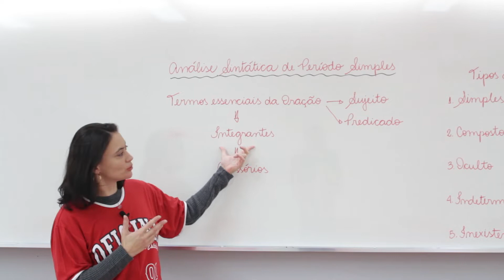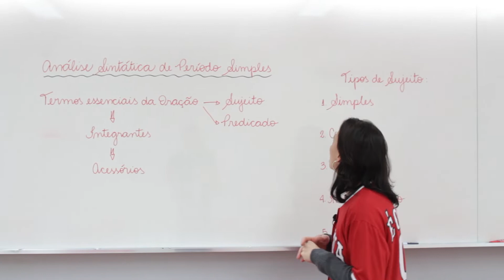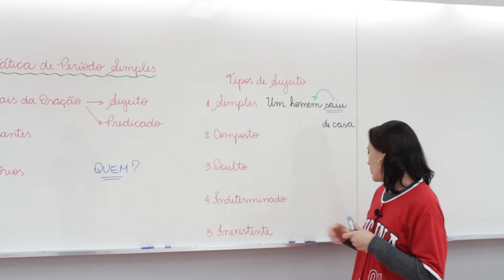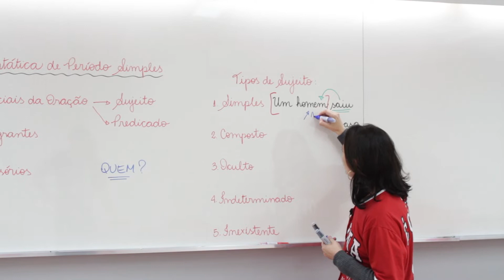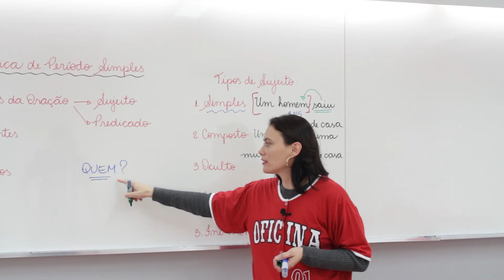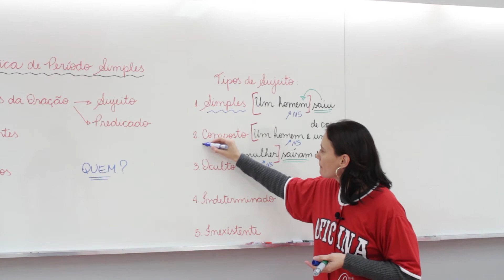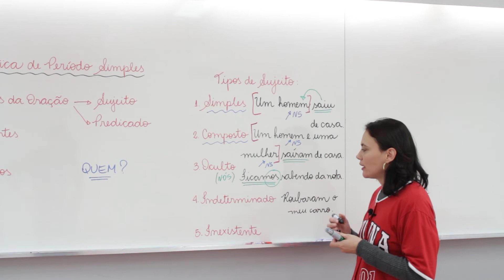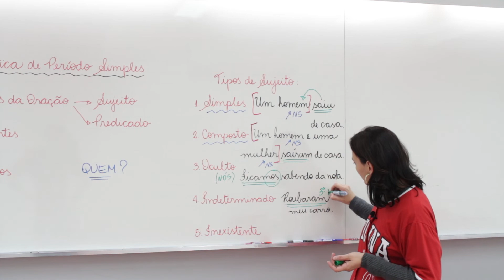Sujeito simples, sujeito composto,sujeito oculto. Gramática aula I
Tipos de Sujeito em orações. Sujeito simples, sujeito composto, sujeito indeterminado, sujeito oculto. Veja como identificar Veja com a professora Fabiana.

Oficina do Estudante também possui FUNDAMENTAL II e ENSINO MÉDIO:
wwwcolegiooficinadoestudantecombr/prova-dos-nove.php